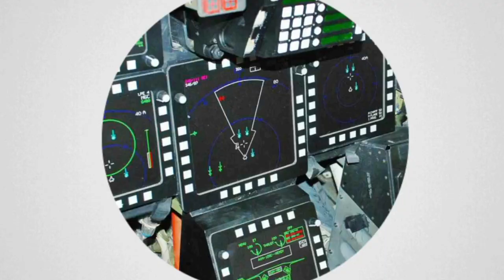KASIHAN...Aktor Ganteng Myanmar ini Harus DIPENJARA Karena Melawan Junta Militer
Takhon ditangkap pada April lalu. Sekitar 50 tentara dengan delapan truk militer tiba di kediaman Takhon pada pukul 05.00 pagi waktu setempat.